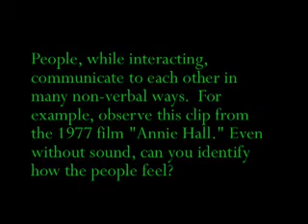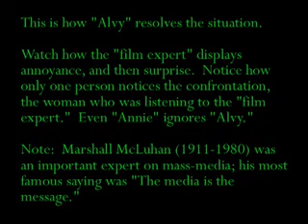Awkward Moments - Part 1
"Awkward Moments" is a short film I created for Sociology 741, Seminar in Social Structure and the Individual, taught by Dr. Britt Robillard at the University of Hawaii.  Using clips from the movie "Annie Hall," I illustrate how our actions, especially unconscious ones, reflect our emotions.  Ultimately, I conclude, social interaction must be recorded to be fully observed.  This is my first attempt to use video academically.